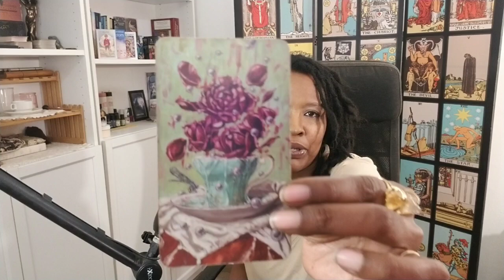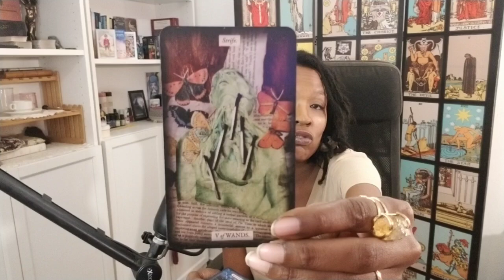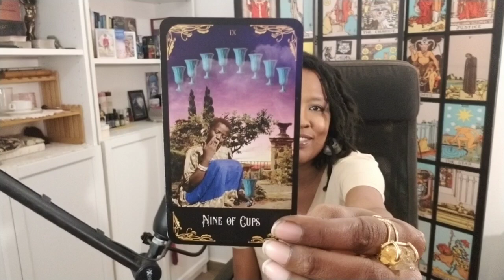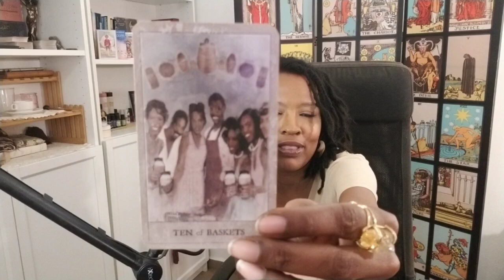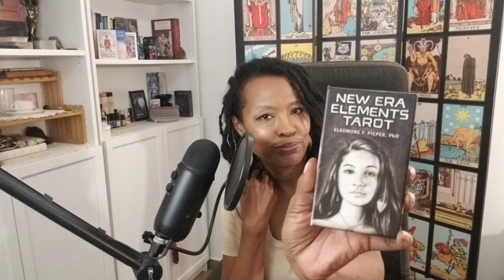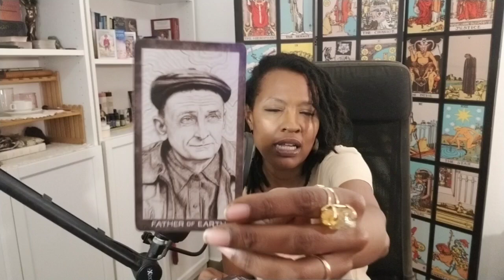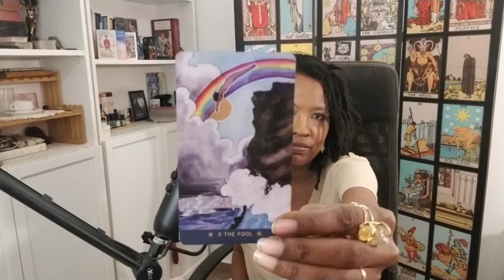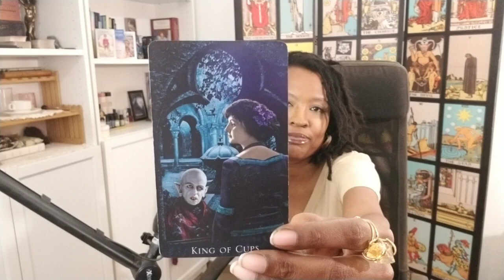The Haunted Tags Tarot Tag 😈 | HauntedDecksTag 👻 | VR Questions 🎃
TIMESTAMPS:
1. Witch's Brew | 01:14
2. The Ghost Deck | 06:17
3. Full Moon Madness | 12:25
4. Skeleton Key | 16:59
5. The Trickster | 24:00
6. Black Cat’s Curiosity | 27:37
7. The Pumpkin Patch Pick | 37:02

Lyla from Tapestry of the Unseen channel started the VR. @TapestryoftheUnseen

The 7 Haunted Questions:
1. Witch's Brew: What’s your go-to deck for brewing up some magic and mystery in your readings?
(Show off your favorite deck that always seems to stir the cauldron of intuition!)
2. The Ghost Deck: Which deck haunts your collection but rarely gets used?
(A deck that sits quietly in your collection, yet has a spooky charm all its own.)
3. Full Moon Madness: Which deck drives you wild with excitement when reading under the moonlight?
(Share the deck that makes you feel powerful and connected under the full moon’s glow!)
4. Skeleton Key: Which deck unlocked a deeper understanding of tarot for you?
(This is the deck that helped you “unlock” new layers of tarot wisdom and insight!)
5. The Trickster: Which deck has surprised you the most with its tricky or unexpected readings?
(It’s that deck that always gives you unpredictable or cheeky readings—full of tricks and twists!)
6. Black Cat’s Curiosity: What’s the spookiest or strangest tarot reading you’ve ever done with a deck?
(Share a reading that gave you chills or just left you feeling a little spooked!)
7. The Pumpkin Patch Pick: Which tarot deck would you choose to accompany you on a spooky Halloween night of adventure?
(Your trusty deck for any eerie or mystical Halloween exploration!)